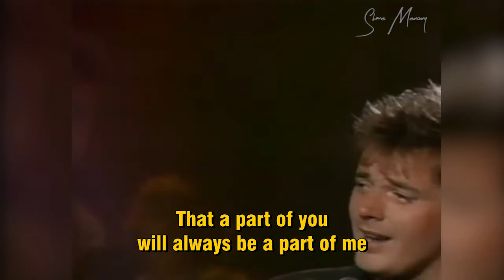Gerard Joling - No More Boleros LIVE SD (with lyrics) 1989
Amendment:
"Warm" summer night 01:33